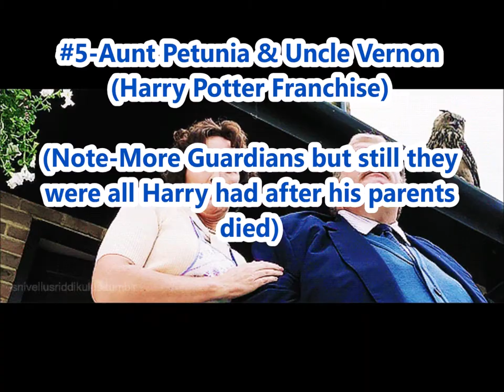Top 5 Worst Non-Animated Parents In Movies